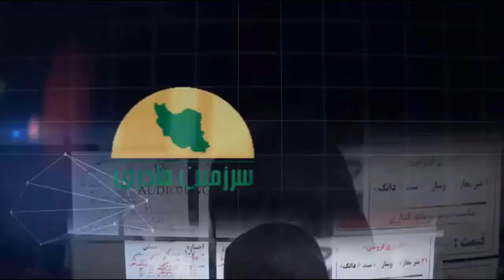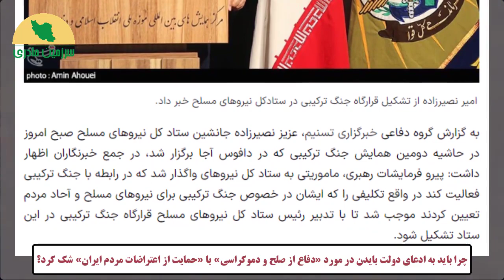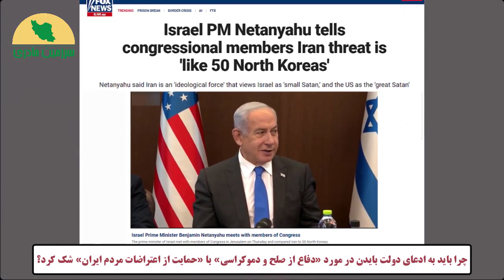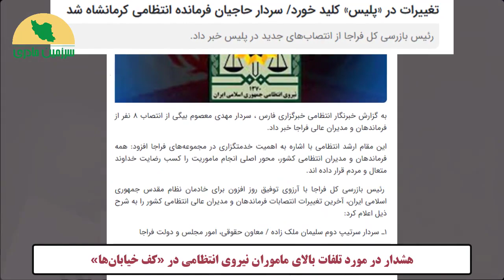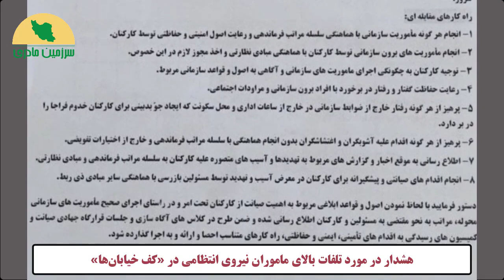ساعاتی پیش جو بایدن به واسطه حکم فدرال با رژیم ملاها به توافق رسید !